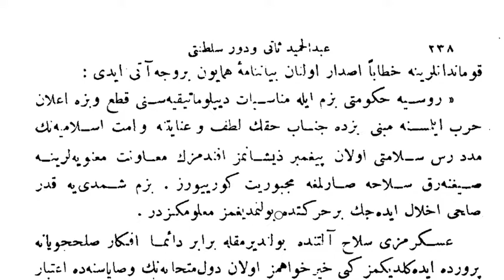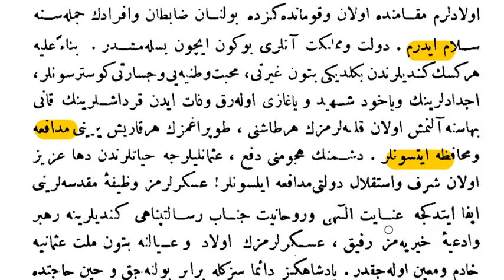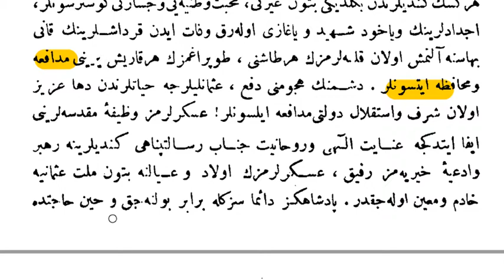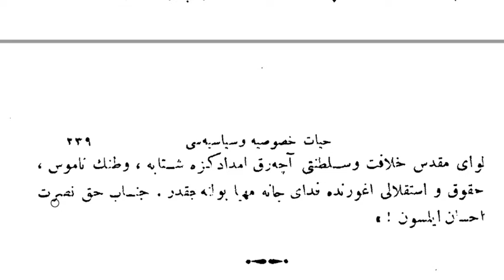Abdülhamid-i Sani ve devr-i saltanatı hayat-ı hususiyesi ve siyasiyesi